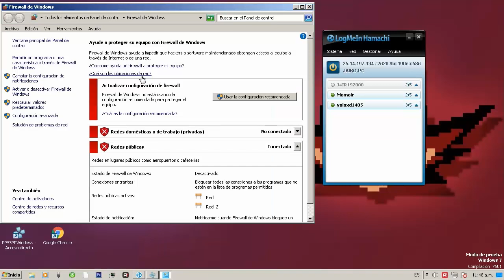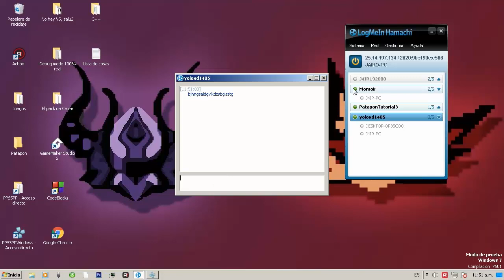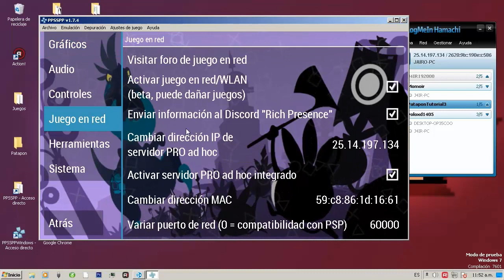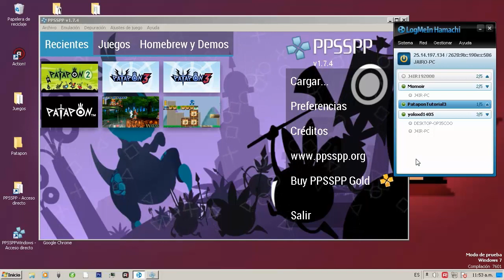COMO JUGAR ONLINE EN PPSSPP (Método hamachi)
Lista de reproducción con todos los métodos(leer descripción de la lista para más información):

Patapon 2 no necesita cheats y no se puede de más de dos jugadores (al igual que Patapon 3)

Este tutorial sólo sirve para usuarios de PC, si es que hay algo parecido a esto en android
pos...prueba xd.
Con este método puedes jugar cualquier juego.

La red es: PataponTutorial3
Contraseña: 123